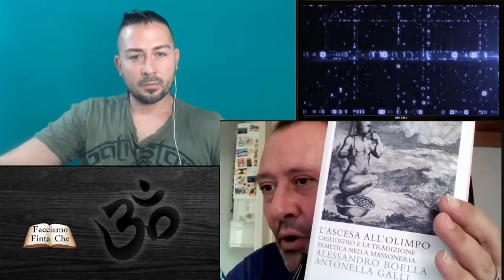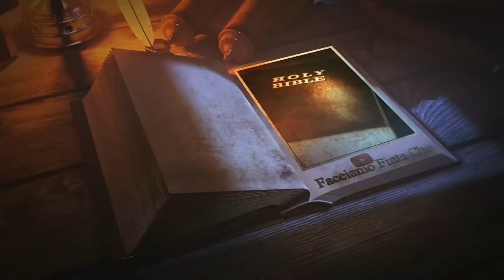I TEMPLARI E FIRENZE con NICOLA BIZZI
Ventunesimo episodio della serie di punta del canale, Il Sentiero di Atlantide. Gianluca Lamberti e Nicola Bizzi ripartono da Dante Alighieri, di cui hanno parlato  la scorsa puntata, per arrivare all'ordine templare

Titolo originale: SA: i Templari, Firenze e i Superiori Incogniti con Nicola Bizzi e Gianluca Lamberti